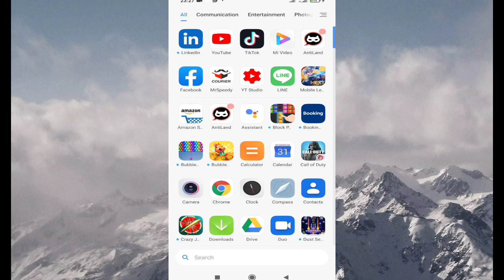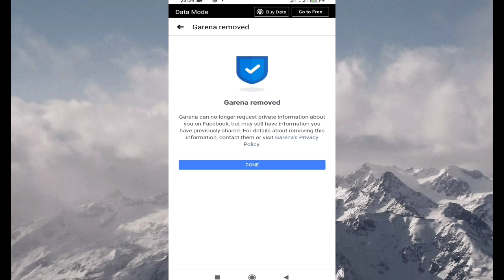How To Remove Facebook Account From Garena Account | How To Unlink Garena From Facebook 2021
How To Disconnect / Unlink Facebook From Garena | Changing Profile Picture on Call Of Duty

How To Change Profile Picture In Call Of duty Mobile Garena and Facebook Account (no clear data process)

Best Live Stream App 2021 For CODM & MLBB | Live Stream Both Facebook and Youtube At The Same Time